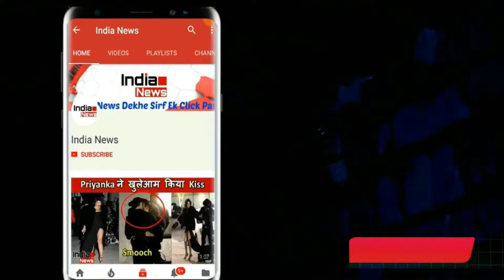फ़िर से गेंद के साथ हुई छेड़छाड़ Dinesh Chandimal ने ICC के निलंबन के फ़ैसले पर की अपील !!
Sri Lankan captain Dinesh Chandimal has appealed against the ICC's decision to suspend him. The ICC decided to suspend the third Test of the ongoing tour against the West Indies because of the ball tampering.

During the second Test, the ICC found guilty of ball tampering and also showed in the video evidence that he had put sweet things (which seemed sweet) in his mouth immediately after spitting on the spit ball.

Chandimal refused to accept the charge, after which during the hearing, the match referee Javagal Srinath took the decision while taking the time according to the code, in which maximum penalty was imposed on Chandimal. In this, two suspension points were added to his account and he was fined a hundred percent of his match fee. The ICC wrote on his Twitter handle, "Dinesh Chandimal has appealed against the match referee investigation in which he has to make changes in the condition of the ball. Was found guilty and he was banned for a Test match. "Chandimal was found guilty of changing the condition of the ball during the second day's play in the second Test which on Monday Mapt was.

Edit By -